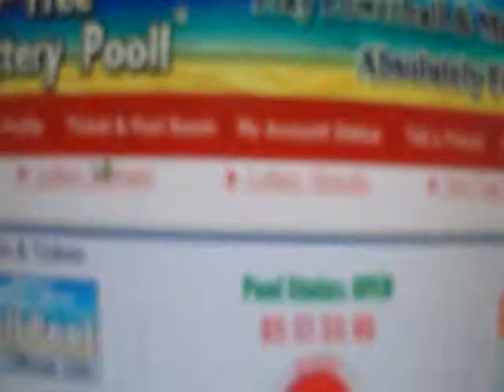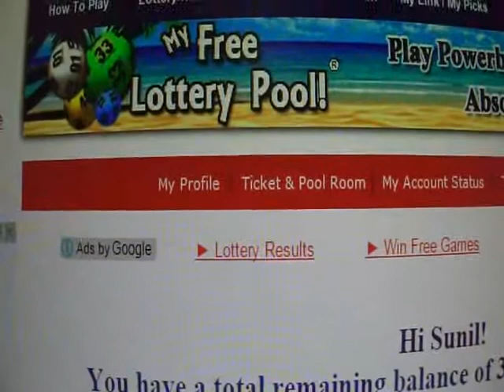play international lottery online 100 %free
learn international lottery free